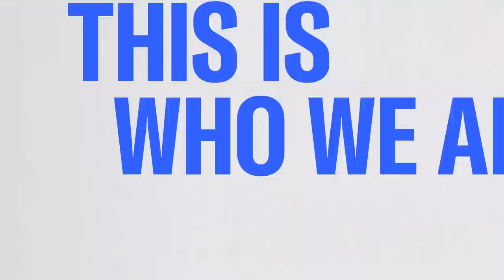Rev. Barber honors 10th anniversary of first Moral Monday rally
Rev. William Barber, co-chair of the Poor People's Campaign, joins Morning Joe to discuss the 10th anniversary of Moral Monday, which began in 2013 at the North Carolina legislature with just over a dozen individuals.